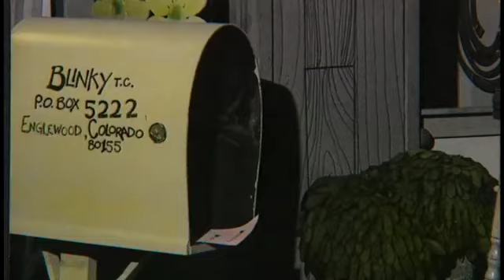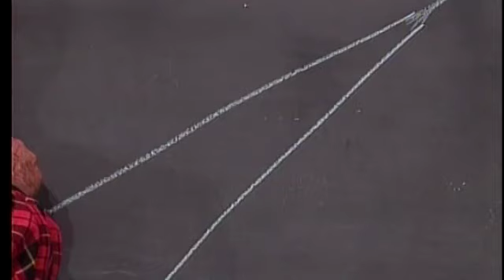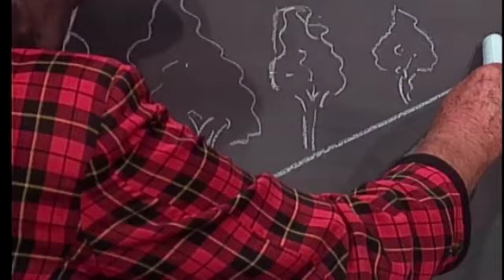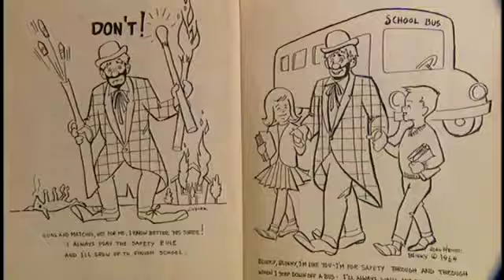Blinky Part 3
Blinky documentary part 3